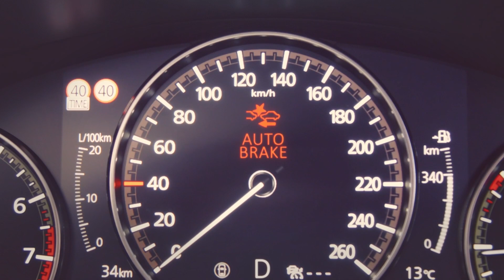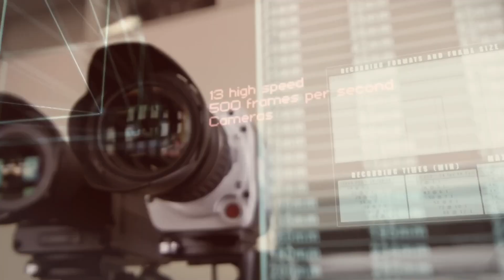2023 Euro NCAP Rating Update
Euro NCAP’s newly updated 2023 safety rating sets the bar high. ⭐⭐⭐⭐⭐

0:00 - Start of video
0:31 - Pillars of vehicle safety
0:35 - Passive Safety
0:40 - Active Safety
0:46 - Post-crash Rescue
0:59 - New for 2023
01:03 - Child Presence Detection
01:24 - Vehicle Submergence
01:45 - Motorcycle-detecting AEB
02:12 - AEB Head-on and Crossing Paths
02:34 - Pedestrian and Cyclist Protection
03:57 - End of video